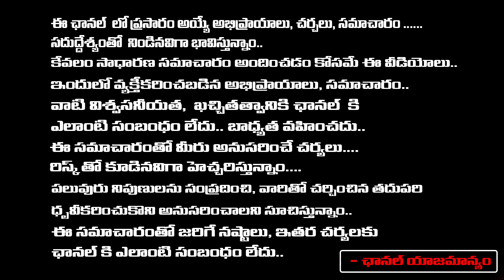తిరుపతి అనుకుంటున్నాడా.. లేక..| Adipurush Director Om Raut Kissing Kriti Sanon at Tirupati | Red Tv